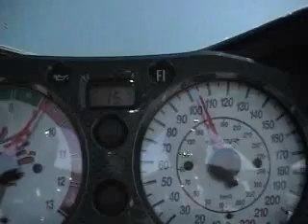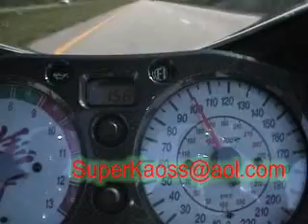XRDQ_PakWheels(com)_Mpg Motos Suzuki Gsxr 1300 Hayabusa Turbo 360Kmh.mpg